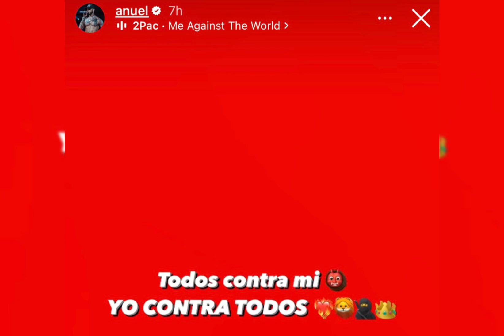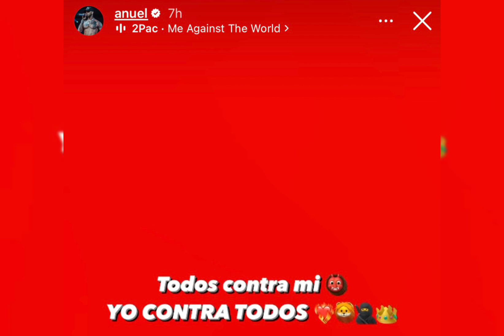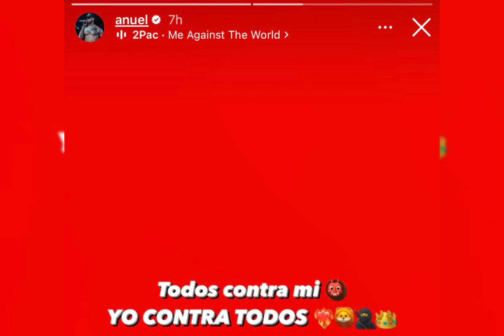MOLUSCO | ENCONTRA DE ARTISTA DE RD 🇩🇴❌ LE MANDA FUEGO A YAILIN 🔥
-LOS MEJORES DEL CARIBE
EN CONTENIDO

Locutor boricua Molusco
Tiene una campaña sistémica encontra los artistas  dominicanos